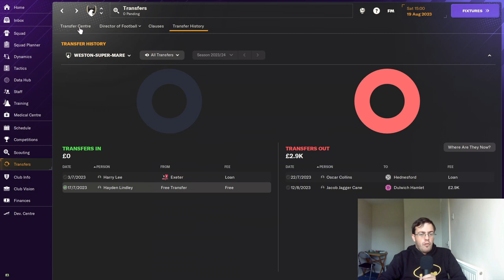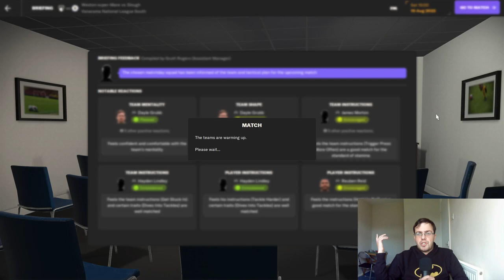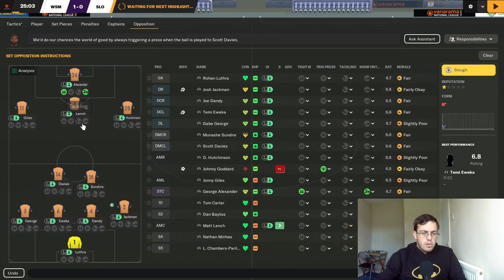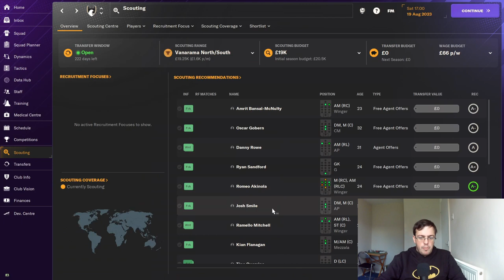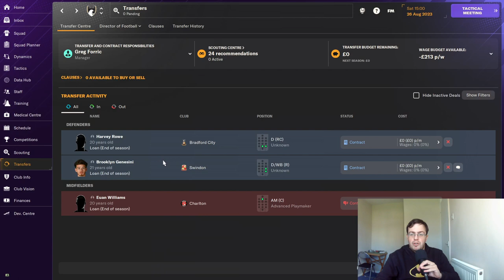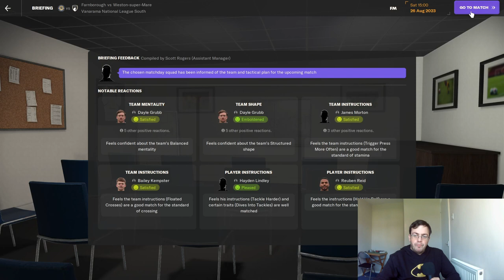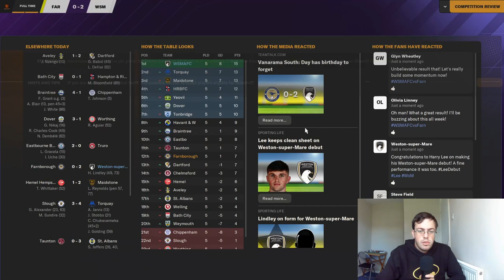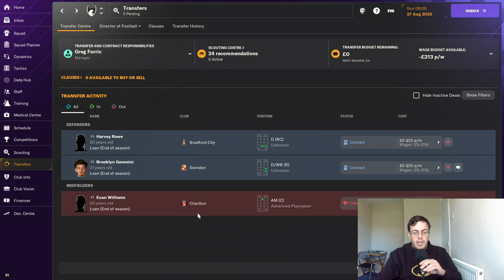STRONG START!!! - FM24 PtP: Weston Super Mare Ep.2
We're off to a strong start in the Vanarama South... need more in the squad though.